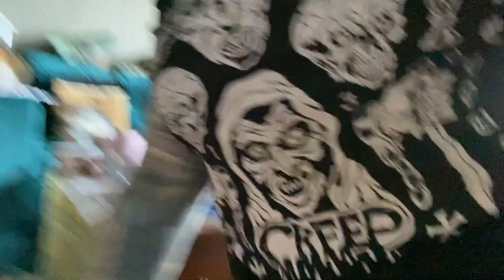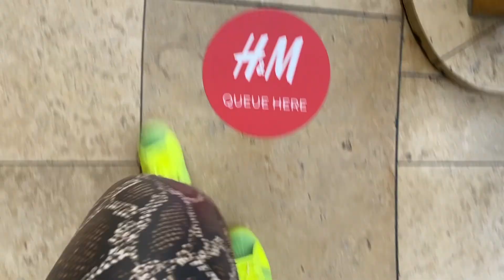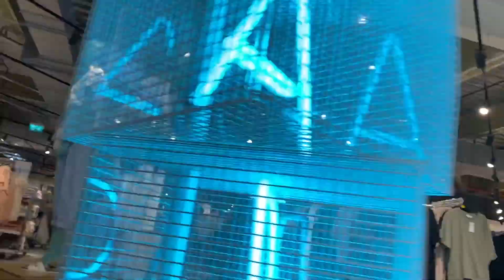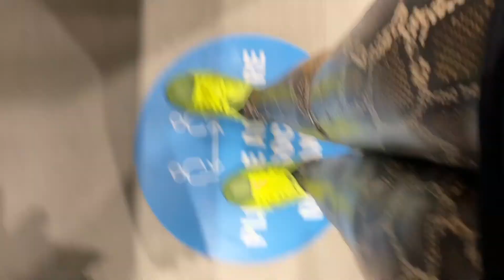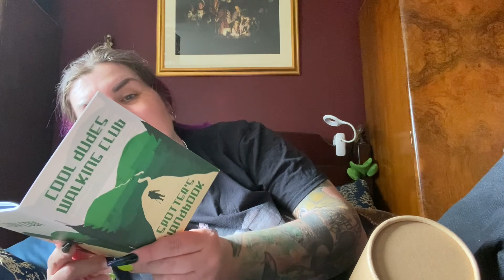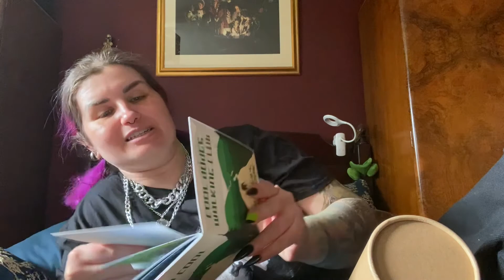What's the world again? | Day Off Vlog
So the UK came out of Lockdown a few weeks ago and since then, I've not done a major amount until this week. I've been back to our local pub, went for a meal on top of a sky scraper and then had to venture to the dreaded mall to get foundation. I only vlogged the last of these three things though which was probably the least exciting of them all!!

As some of you are new here (welcome and thank you so much for being my new friend) I thought you should probably see what I'm like when I'm not reading from a script. It's probably not hugely exciting but for some reason, people like it when I vlog and I don't know why...

Today, I workout, feed the cat, fight with my phone holder, have a passive aggressive stand off with a taxi driver, drive to my local shops and then have to go to Bluewater, buy pants in Primark, drink a huge bubble tea that I didn't need, get the foundation, drive home, give you a mini haul, get a nice letter from @cdwc, do some writing, go and lie in the sun, put my laundry away and change the bedsheets whilst watching a documentary under the disguise of research and to finish the day, drink a big gin.
Sounds like a lot to do in a day but it probably wasn't that much really.

If you want to see more vlogs, please let me know as I think I'm starting to enjoy filming them (and also getting over my fear of filming in public) so with the world opening up a little more, I can do more of them if you enjoy them.

If you are new here, you may not know that Macabre London is a fortnightly podcast and YouTube show that delves into Londons haunted and gruesome history alongside discovering Macabre mini Mysteries from all over the world! These are on alternate weeks from each other so you get one London based tale and one from around the world on alternate fortnights.

Thank you to our executive producer patrons - Barry, Sam, Sarah & Veronica

And to all of our $5 patrons...

Alexis
Andrew
Helen
Kate
Katri
Louise
Melanie
Mickey
Sabrina
Wendy
James
Karen

Plus huge thanks to all of our other patrons too!

After years of running the podcast, I've finally got round to getting some t-shirts made.